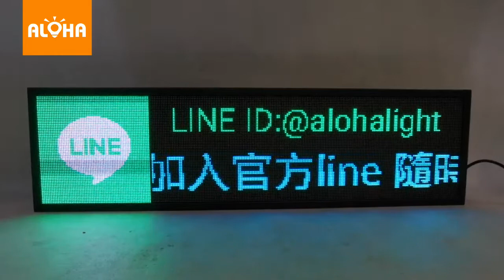ALOHA阿囉哈LED總匯批發－DC5V-P2.5-全彩-67x19x2cm-WIFI輸入-限室內使用-需要插電使用-不可用行動電源60W(FF-131-01-01)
阿囉哈LED總匯 星期一至星期五 09：00~19：00；星期六09：00~18：00；星期日為公休，如需前往敬請先電話聯絡確認每家分店！謝謝

地址：新北市泰山區泰林路二段7-2號

歡迎加入阿囉哈LED總匯粉絲團，隨時提供LED各分店產品促銷訊息和LED折扣優惠哦！

歡迎加入LINE好友團，隨時提供LED各分店產品促銷訊息和LED折扣優惠哦！

阿囉哈LED總匯 泰山LED旗艦店 生活圈